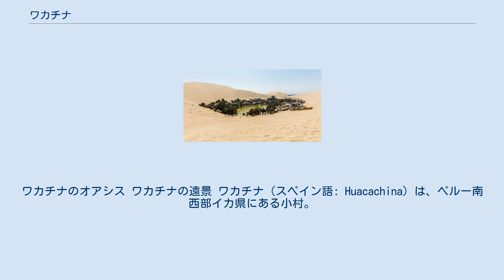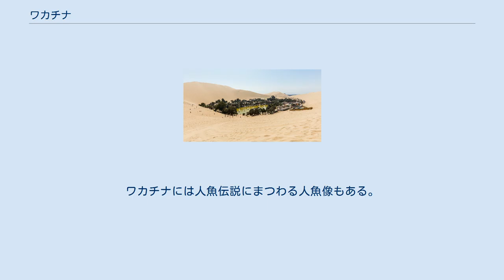ワカチナ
ワカチナのオアシス ワカチナの遠景 ワカチナ（スペイン語: Huacachina）は、ペルー南西部イカ県にある小村。
イカ近郊のリゾート地として知られている。
住民は約10年で2倍に増加し、人口は225人（2017年時点）。
ワカチナは砂漠内の小さな湖の周囲にあり、「南米のオアシス」と呼ばれている。
近年は数百メートルの砂丘を利用したサンドボーディングやサンドバギーの人気も高まっており、オアシスの周辺には、観光客向けホテルや飲食店、旅行代理店などが並ぶ。
 砂漠をはじめ、ワカチナのオアシス周辺は国立保護区に制定されているが、近年は観光客の増加により水質の低下や、ゴミの増加などが問題視されている。
オアシスの水に関しては、一度枯渇してしまったため、現在は定期的に水の入れ替えが行われるなど、人の手で保護されている。
 伝説では、土地の美しい姫がハンターに入浴を覗かれているのに気付き、入浴していた水たまりを湖に変えて消えたのが、湖の始まりとされている。
彼女が逃げる際に残されたマントのしわが周囲の砂丘になった。
彼女は今も人魚となって湖に住んでいるという。
ワカチナには人魚伝説にまつわる人魚像もある。
 イカ市内からワカチナまでは、タクシーまたは三輪タクシーで約10分ほど。